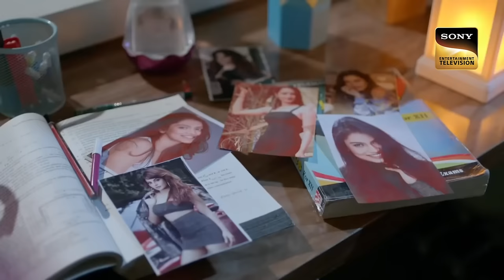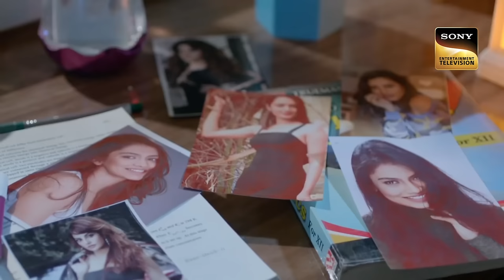Shravan Invites Suman At His Home | Ek Duje Ke Vaaste 2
Suman gets irritated with Shravan when he leaves to meet Devika without informing her. Later, Shravan insists that he and Suman should meet again. They meet at Shravan’s place for play rehearsals. There, a moment of understanding develops between them. Suman gets impressed seeing Shravan’s trophies and medals. However, Suman is still doubtful of Shravan’s achievements as she is totally unaware of this side of him.

Show Name: Ek Duje Ke Vaaste 2
Cast: Mohit Kumar, Kanika Kapoor, Vidhi Pandya, Akshay Anand
Producers: Dilip Jha, Archita Jha SJ Studios

About Ek Duje Ke Vaaste 2:
A Love story between two people of different worlds, An ambitious boy from the civilian world, who doesn't have any goal in life, where "providing for the family" and "Earning good money" is the most important thing and a girl from the army background, A family where patriotism, punctuality and sincerity runs deep in their blood, Where Country comes first even before family Suman, who has been raised in a disciplined army family wishes to follow the legacy and join army one day to make her hero, her father and country proud. Shravan is an only son of a rich father, an apple of her mother's eye raised in a lavish lifestyle. He thinks that civilians can have the same character and loyalty to the country as an Army person. Despite the difference between the 2 worlds - of the army that has gallantry, pride and honour and that of the regular civilian world - love as an emotion remains the same with its countless colours and shades.